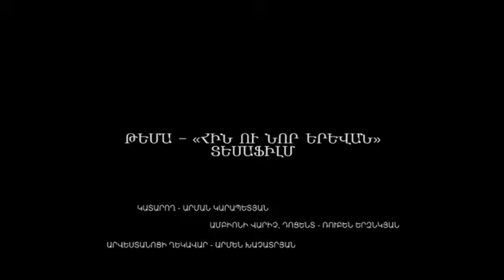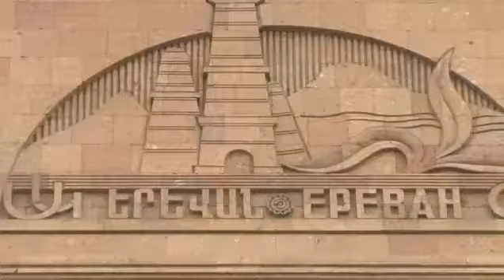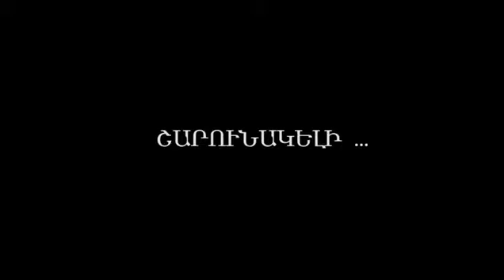Hin u Nor Yerevan/ՀԻՆ ՈՒ ՆՈՐ ԵՐԵՎԱՆ